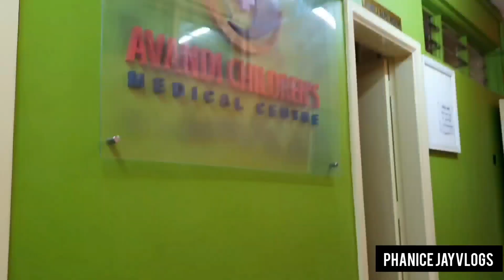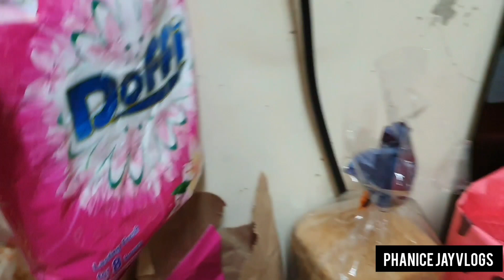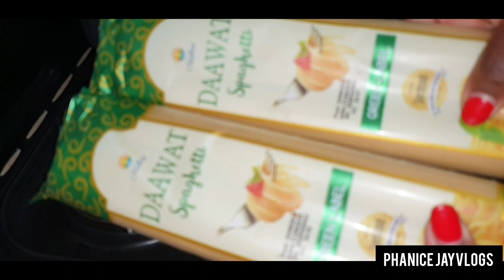VlogmassDay 17: Christmass Preparations ||Productive Day||Spend The Day With Me ||Shopping_Cooking